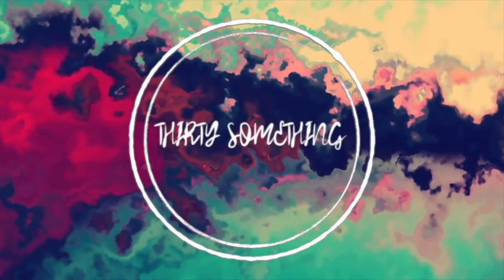British Columbia Wildfire Helicopter to the Rescue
On July 6, 2017, a two-hectare wildfire began west of 100 Mile House, British Columbia, Canada marking the beginning of the 2017 British Columbia wildfires.[2] On July 7, 56 new fires started throughout British Columbia (BC) leading to the release of several evacuation alerts, orders and the declaration of a provincial state of emergency by the Government of British Columbia.[3] As of September 12, there are 158 fires currently burning throughout the province.[4] The 2017 fire season is notable for three reasons; first, for the largest total area burnt in a fire season in recorded history; second, for the largest number of total evacuees in a fire season; and third, for the largest single fire ever in British Columbia.

p.s. XOXO💋